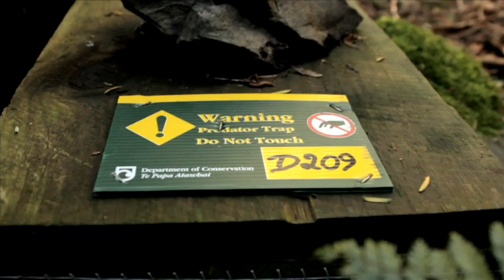The Kea Sleeps tonight - Performed by children from Aoraki/Mount Cook School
The Kea Sleeps tonight. - Song performed by children from Aoraki/Mount Cook School

March 2012.